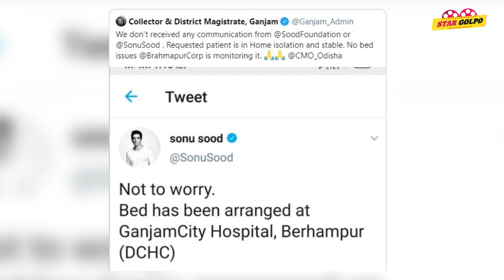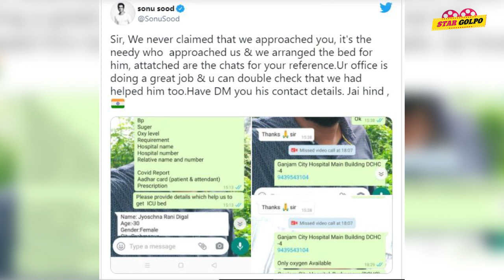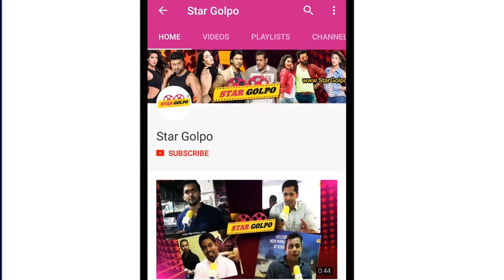আসলেই প্রতারণা করছে Sonu? Mahesh এর সিনেমায় Shilpa Shetty! RRR নিয়ে মতের বিরোধ পরিচালক ও নায়কদের!